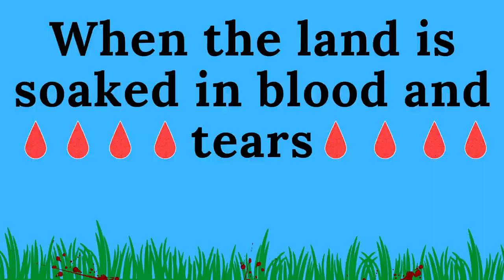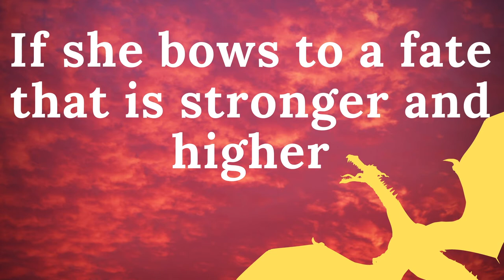The Dragonet Prophecy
The dragonet prophecy! Voice reveal! (number #1)